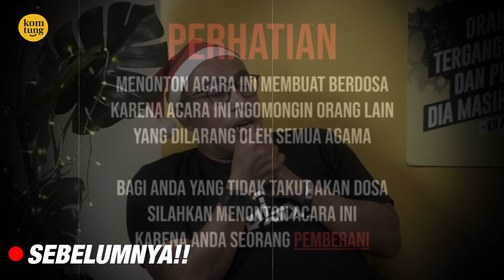BOCORAN PERISTIWA DAGING KURMA DARI ROADMAN MLI! | Ghibah Eps. 127 Part 2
Selamat Natal, penonton setia Ghibah! Semoga di liburan ini semakin banyak bahan ghibah untuk kita bahas! Anyway, bintang tamu kita saat ini masih Om Bobby.

Selain jadi seorang roadman, Om Bobby juga pernah tinggal satu rumah sama Coki Pardede. Arya semakin semangat mengulik-ulik Om Bobby.
Dari mulai ghibahin Coki-Muslim sampai ghibahin talent MLI lainnyaa.
Waduhhhh gosip besar di akhir tahun nihh...

Ssssttttt. diem-diem aja yaaa.
Kalo pada penasaran, langsung ditonton Ghibah di KomtungTV!

Komtung TV is where anybody can be a star.